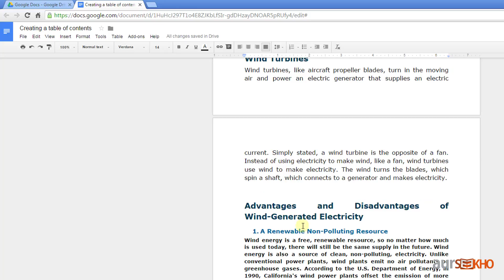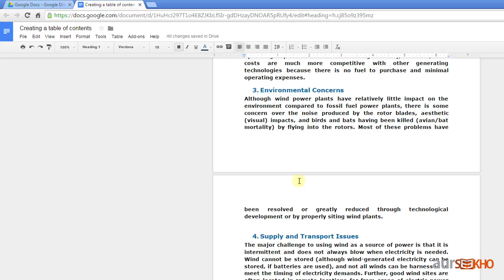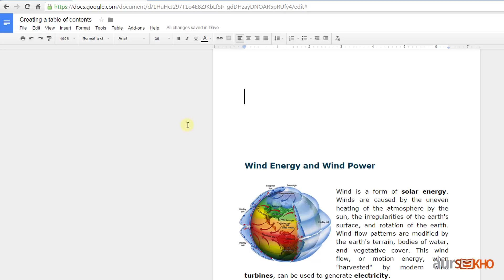4. ક્રિએટીંગ ટેબલ ઓફ કન્ટેન્ટ - ગૂગલ ડોક્સ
Google Docs નો ઉપયોગ online documents create, edit, save અને open કરવા માટે થાય છે. online data save હોવાથી કોઈપણ જગ્યાએથી તેમજ computer, mobile, tablet માંથી document edit & save કરી શકાય છે. Google Docs ના interface ની મદદથી documents માં text formation, table, graph વગેરે features નો ઉપયોગ કરીને જરૂરીયાત મુજબના document online create કરી શકાય છે. Online document પર work કરતા હોવાથી એક કરતા વધારે લોકો એક સાથે એક document પર work કરી શકે છે. જે Google Docs નો ખુબજ ઉપયોગી feature છે. Google Docs ની ready templates નો ઉપયોગ કરીને ઝડપથી document તૈયાર કરી શકાય છે. Google Docs નો ઉપયોગ અલગ-અલગ ક્ષેત્રો માં કરી શકાય છે. જેમ કે education, business, book writing વગેરે. મિત્રો, Google Docs એ ખુબ જ ઉપયોગી તેમજ free મળી આવતી online product છે, તેનો ઉપયોગ કરવા કોઈપણ software setup કે installation ની જરૂરીયાત હોતી નથી.